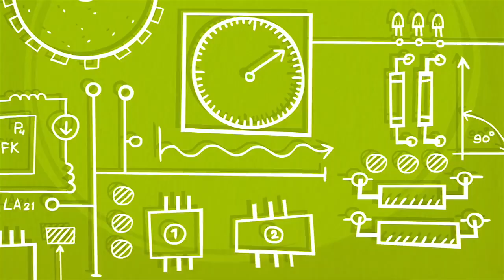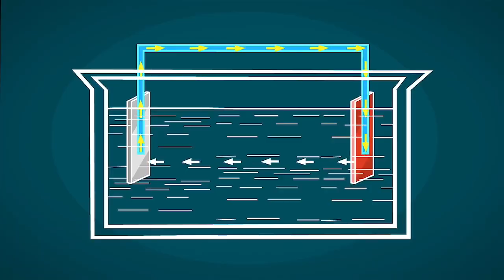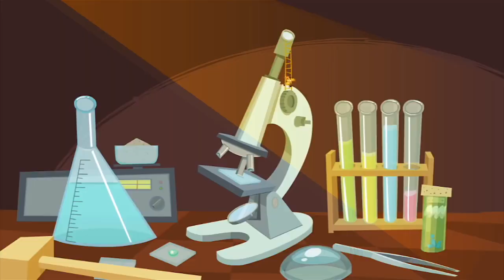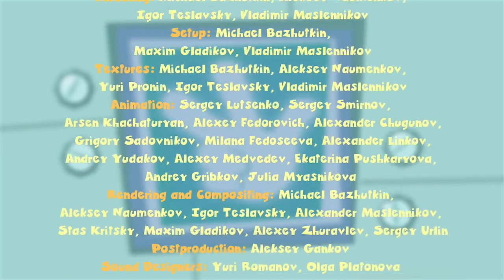The Fixies ★ Batteries | WildBrain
The Fixies ★ Batteries - More Full Episodes ★ Fixies English | Fixies 2018 | Cartoon For Kids